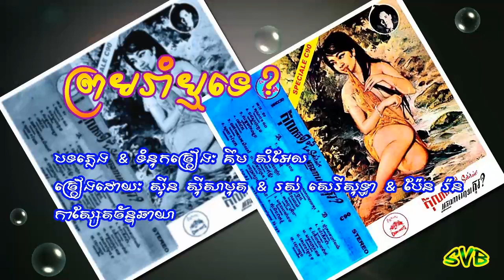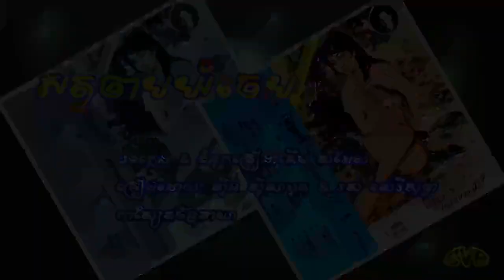រាំវង់ច័ន្ទឆាយា - ចាក់ Penicillin សិនទៅ / ចង់ស្តាប់ភ្លេង / អ្នកណាឲ្យគូរ / ព្រមរាំឬទេ? / សត្វចាបយំចេប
បទភ្លេង & ទំនុកច្រៀងៈ មែរ ប៊ុន
១- ចាក់ Penicillin សិន​ទៅ (STEREO) - ស៊ីន ស៊ីសាមុត & រស់ សេរីសុទ្ធា
ចង្វាក់ៈ តាលុង

បទភ្លេង & ទំនុកច្រៀង: គឺម សំអែល
២- ចង់ស្តាប់ភ្លេង (STEREO) - ស៊ីន ស៊ីសាមុត & រស់ សេរីសុទ្ធា

បទភ្លេងៈ គឺម សំអែល
ទំនុកច្រៀង: ញ៉ឹក​ ឌឹម
៣- អ្នកណាឲ្យគូរ (STEREO) -​ ស៊ីន ស៊ីសាមុត & ប៉ែន រ៉ន

៤- ព្រមរាំឬទេ? (STEREO) - ស៊ីន ស៊ីសាមុត & រស់ សេរីសុទ្ធា & ប៉ែន រ៉ន
៥- សត្វចាបយំចេប (STEREO) - ស៊ីន ស៊ីសាមុត & រស់ សេរីសុទ្ធា
កាស្សែតច័ន្ទឆាយា